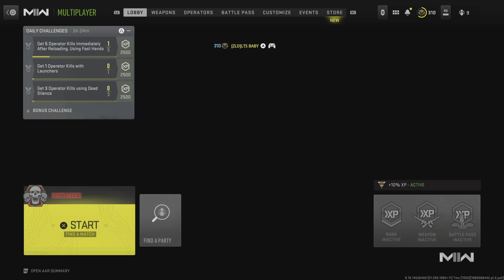Call of Duty: Modern Warfare II LARRY FAVORITE ACTIVITY PARTY MODES (LARRY)